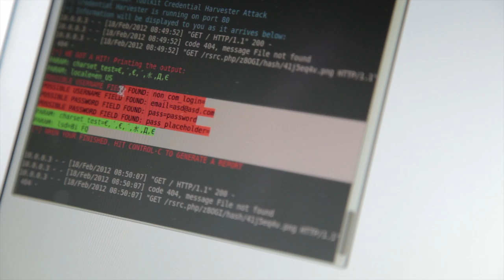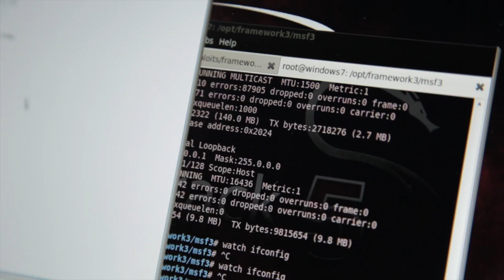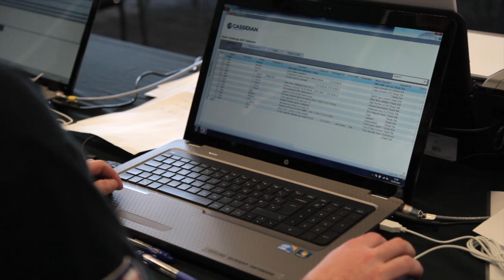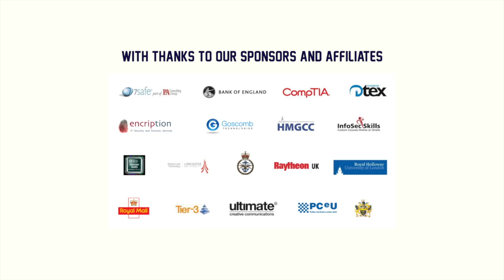Cyber Security Challenge Uk - an overview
An explanation of what the Challenge is, what it does, why it does it and why to participate